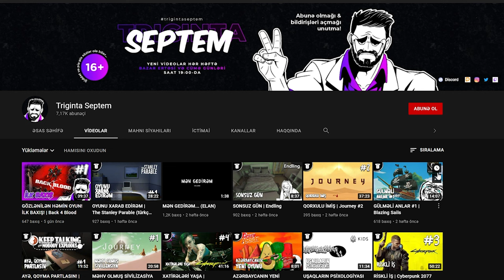KRİPTOVALYUTA OĞRULARI | Maroon Berets: 2030 #3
Maroon Berets: 2030 oyununa davam edirik! Bu dəfə, yəqin ki, son bölümlə. Xoş izləmələr!